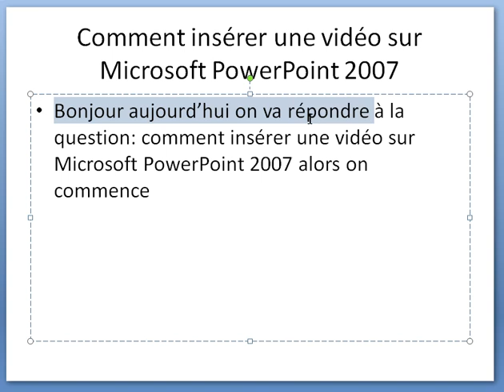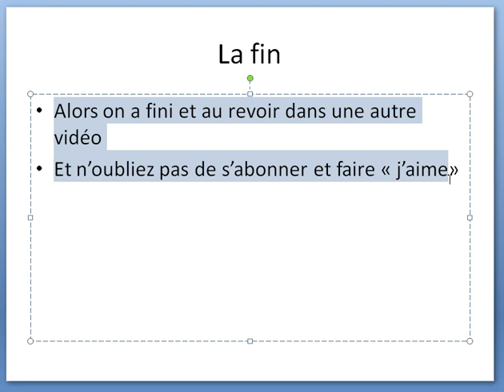Comment insérer une vidéo sur Microsoft PowerPoint?